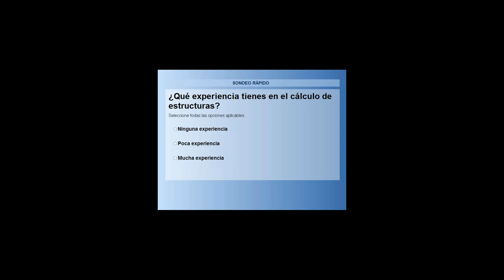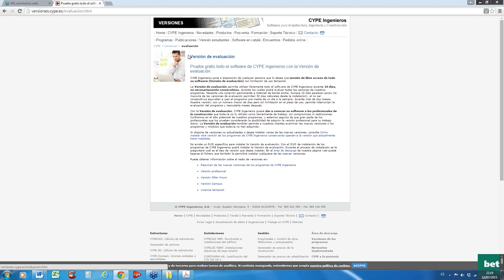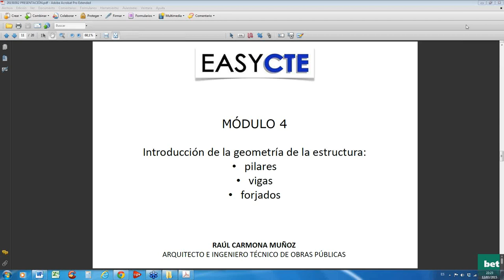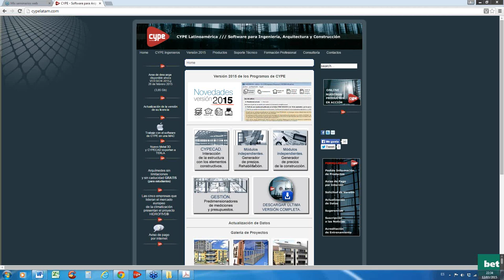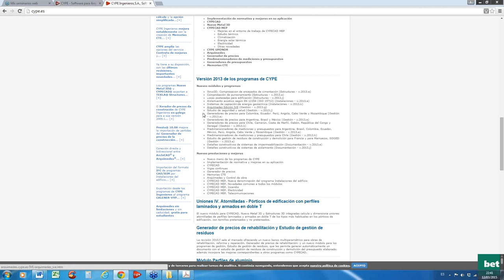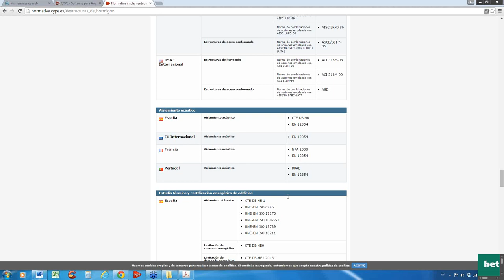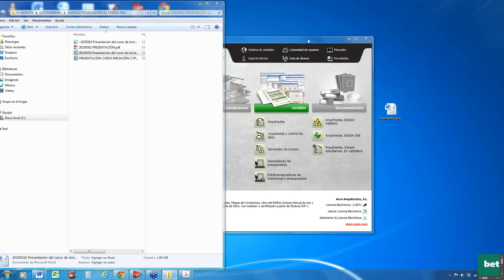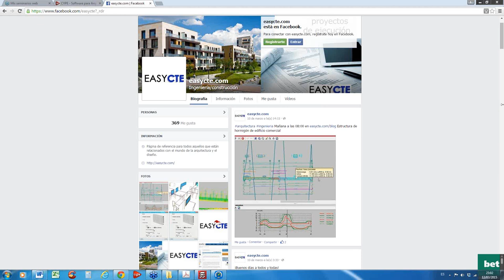SEMINARIO DE PRESENTACIÓN DEL CURSO DE INICIACIÓN CYPECAD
12 DE MARZO DE 2015